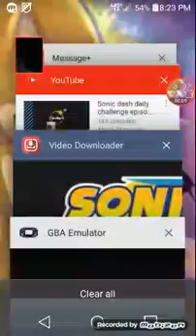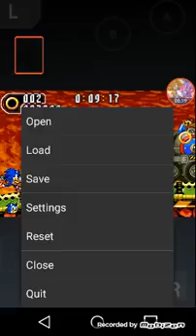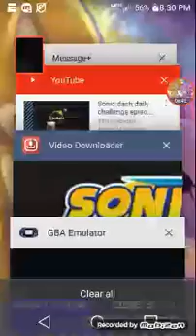Sonic Advance 2- Sonic part 2- hot crater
Hot crater, here we come. Im trying to get another special guest to show up